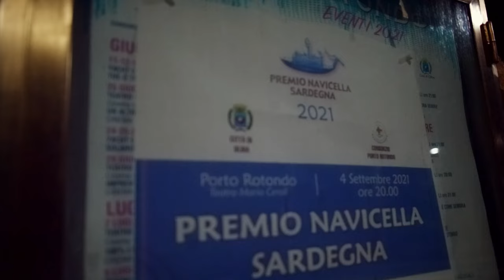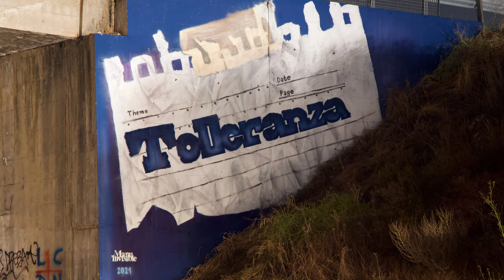Manu Invisible Premio Navicella 2021short documentary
Sono stato a Porto Rotondo, invitato presso l'anfiteatromarioceroli in compagnia di attori, scienziati, sportivi e altre figure del mondo accademico.
Ho ricevuto un inaspettato Premio Navicella Sardegna - Porto Rotondo realizzando un opera pittorica dal titolo: "Oltremare" su un pezzo di asfalto, simbolo della strada, specchio della vita.
Questo documentario ripercorre alcune delle tappe del mio viaggio nel nord della Sardegna, senza dimenticare le due pareti stradali realizzate al ritorno da questa fulminante esperienza.
Sound: Punch Cloud - Mirrored Theory